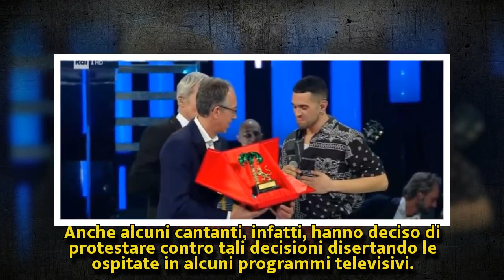Sanremo, il Codacons sporge denuncia: 'Televoto cancellato e danno per i cittadini' | Nuova Vita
Sanremo, il Codacons sporge denuncia: 'Televoto cancellato e danno per i cittadini'